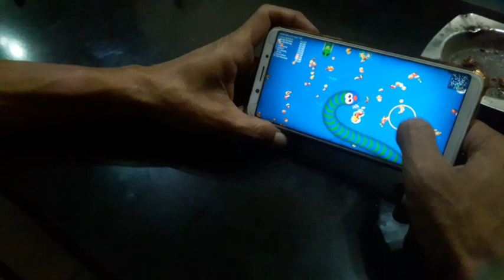INI BARU MASTER# Yang lain lewaaaaat - Game Worm Zone Yang Sedang Virral / Bikin irit Kopi & Rokok😅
Game Worm Zone. Master Game Worm Zone 2020